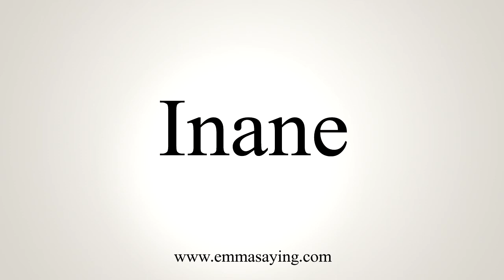How To Say Inane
Learn how to say Inane with EmmaSaying free pronunciation tutorials.